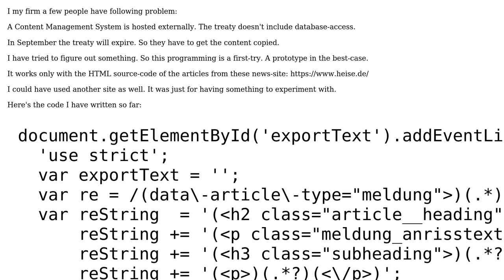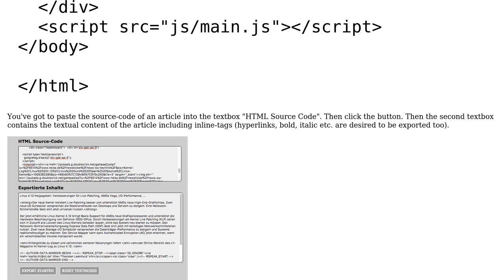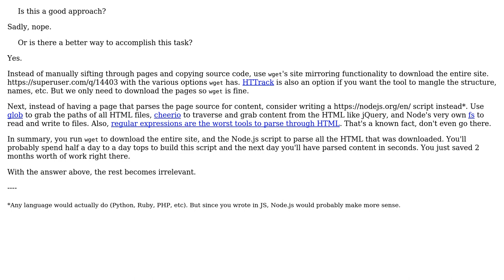Code Review: JavaScript Website-Content Grabber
With thanks & praise to God, and with thanks to the many people who have made this project possible! | Content (except music & images) licensed under CC BY-SA | Music | Images & others | With thanks to user yuri user michael.zech user Joseph and the Stack Exchange Network Trademarks are property of their respective owners. You are responsible for your own actions.